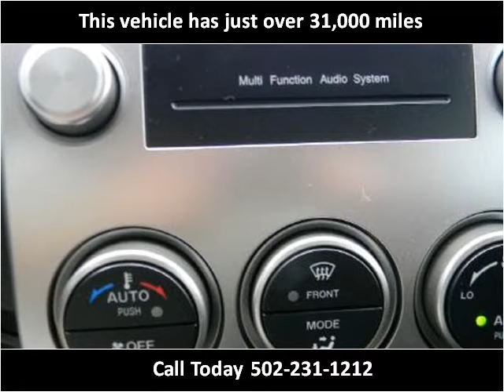2010 Mazda MAZDA5 Used Cars Louisville KY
This 2010 Mazda MAZDA5 is available from Craig and Landreth Cars - Fern Creek.